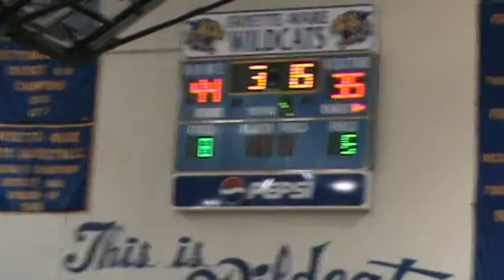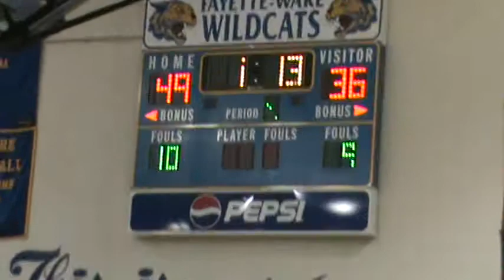20131227 Kingsbury 3 Q4